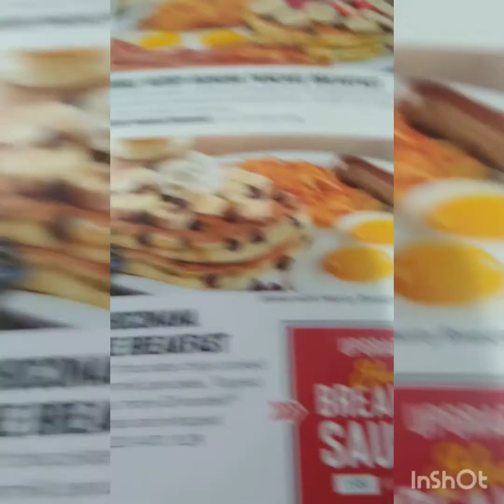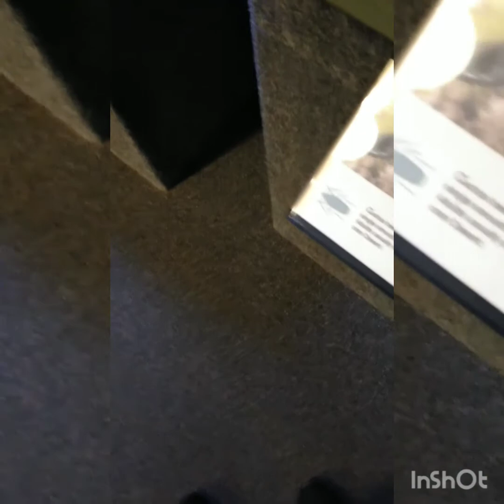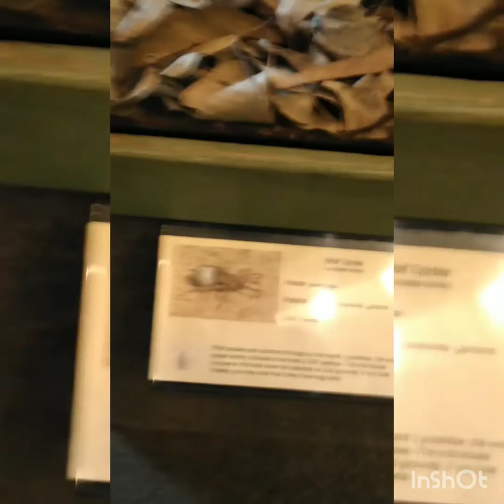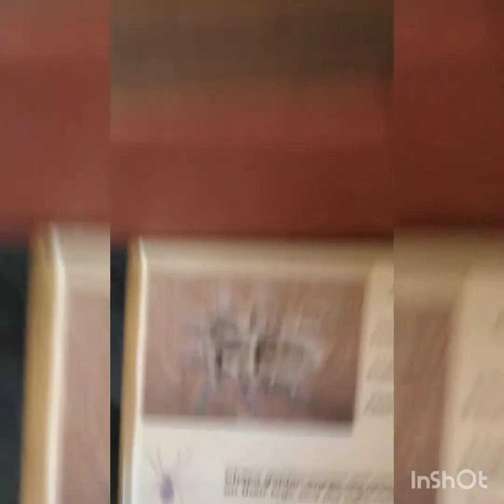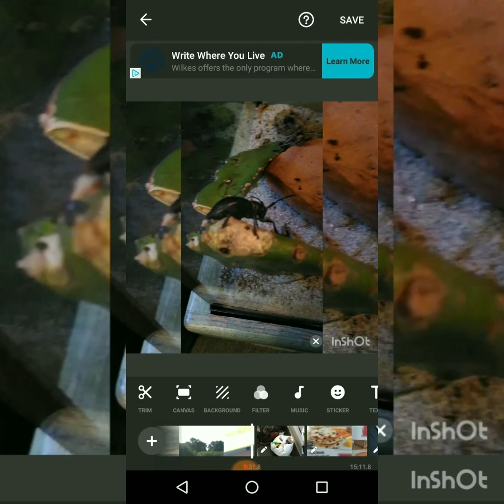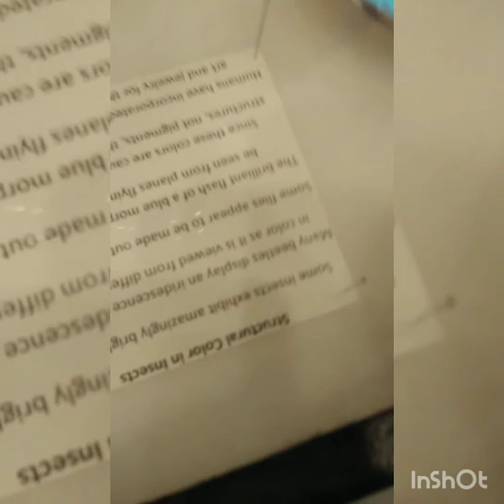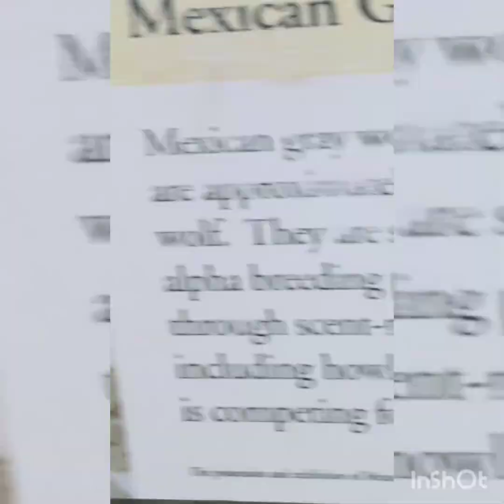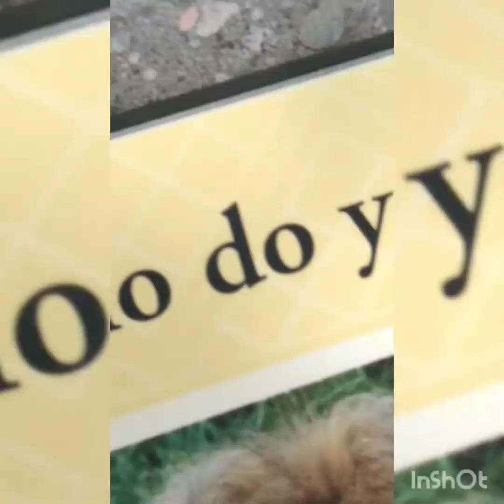We went to the zoo